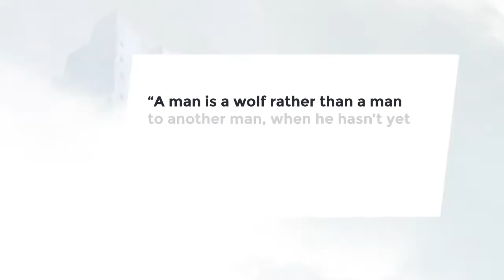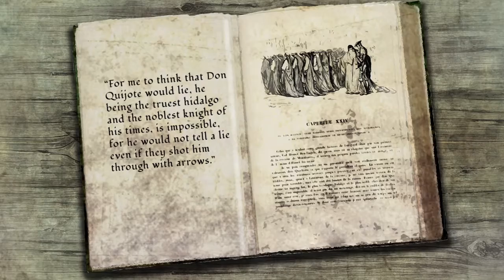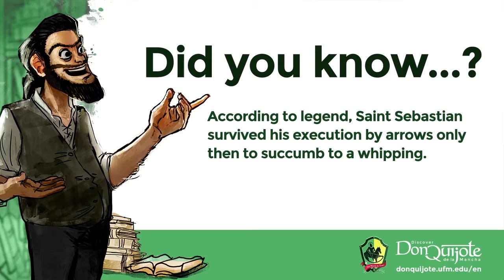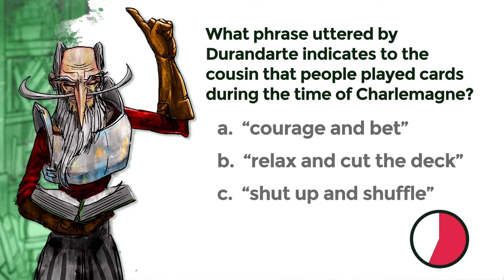Lesson 1: Sancho defies his master authority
Lesson 1: Sancho defies his master’s authority

Credits
New Media | UFM 2015